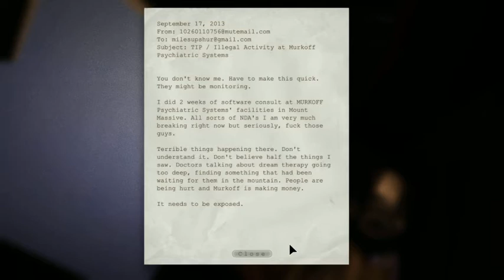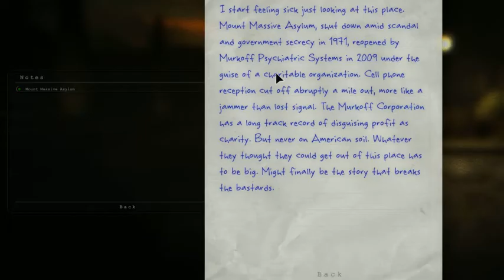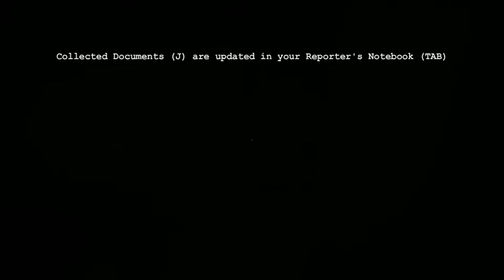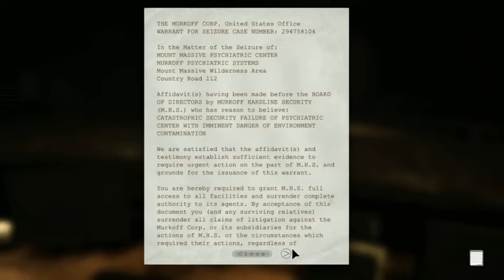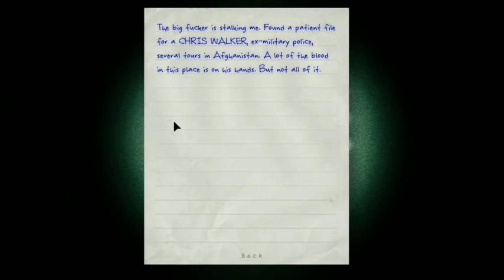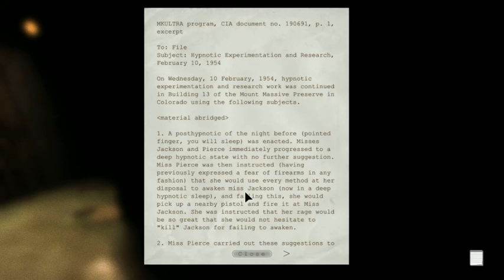Let"s Play Outlast EP 1 With I_StoleYourBacon and BoarBBQ